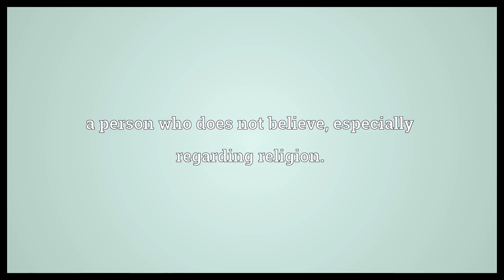Nonbeliever Meaning | Wordogram